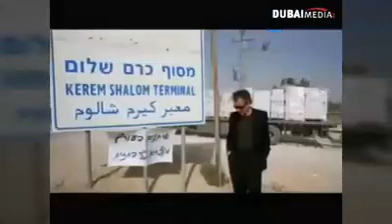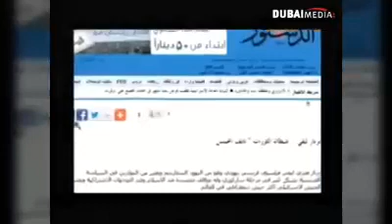الربيع الكردي بمساعدة برنار هنري ليفي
مشروع تقسيم العراق